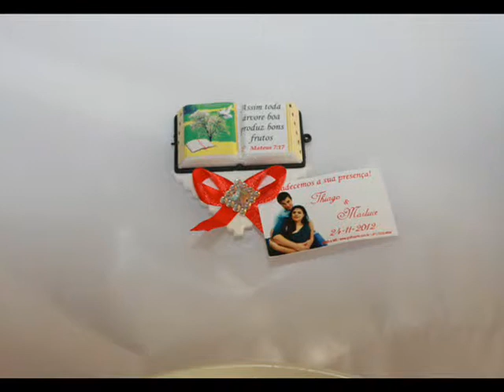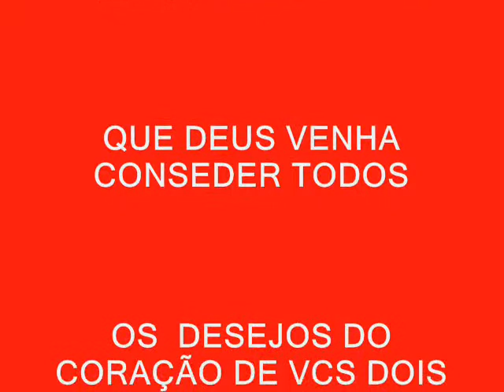PRESENTE ENVIDO POR DEUS MALU E THIAGO CASAMENTO 0001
Muita dificuldade vocês enfrentaram na vida...  Muita luta vocês venceram juntos; isso é uma demonstração de amor, carinho, perseverança...  Foi preciso ter muita coragem para vencer tudo que vocês venceram, tudo que passaram...  Isso tudo é um grande exemplo de vida, de verdadeiro sentimento que vocês têm, um pelo outro..E neste dia bonito e alegre, que vocês estão comemorando aniversário de casamento,  quero desejar tudo de mais excelente em suas vidas, muito sucesso,  e que este casamento dure por muitas eternidades...  Parabéns...  É o meu desejo sincero...  Parabéns pelo aniversário de casamento...  Felicidades pra vocês...